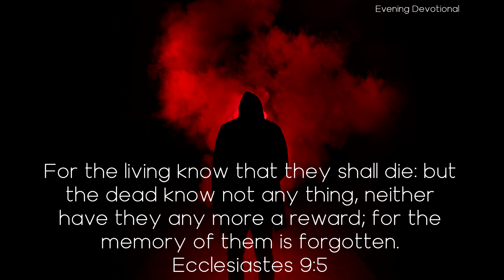That's Not Samuel - Daily Devotionals Evening 614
Daily Devotion

That's Not Samuel

For the living know that they shall die: but the dead know not any thing, neither have they any more a reward; for the memory of them is forgotten. Ecclesiastes 9:5

When Saul inquired for Samuel, the Lord did not cause Samuel to appear to Saul. He saw nothing. Satan was not allowed to disturb the rest of Samuel in the grave, and bring him up in reality to the witch of Endor. God does not give Satan power to resurrect the dead. But Satan's angels assume the form of dead friends, and speak and act like them, that through professed dead friends he can the better carry on his work of deception. Satan knew Samuel well, and he knew how to represent him before the witch of Endor, and to utter correctly the fate of Saul and his sons.

Satan will come in a very plausible manner to such as he can deceive, and will insinuate himself into their favor, and lead them almost imperceptibly from God. He wins them under his control, cautiously at first, until their perceptibilities become blunted. Then he will make bolder suggestions, until he can lead them to commit almost any degree of crime. When he has led them fully into his snare, he is then willing that they should see where they are, and he exults in their confusion, as in the case of Saul. He had suffered Satan to lead him a willing captive, and now Satan spreads before Saul a correct description of his fate. By giving Saul a correct statement of his end, through the woman of Endor, Satan opens a way for Israel to be instructed by his satanic cunning, that they may, in their rebellion against God, learn of him, and by thus doing, sever the last link which would hold them to God.

Saul knew that in this last act, of consulting the witch of Endor, he cut the last shred which held him to God. He knew that if he had not before wilfully separated himself from God, this act sealed that separation, and made it final. He had made an agreement with death, and a covenant with hell. The cup of his iniquity was full.